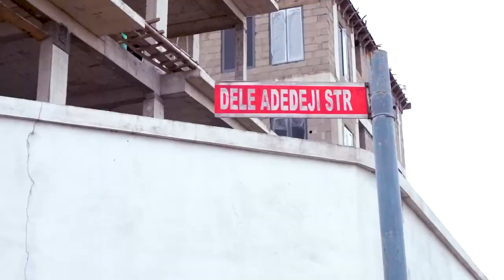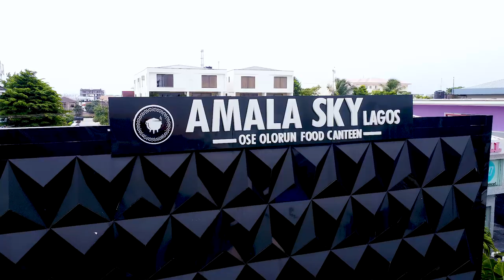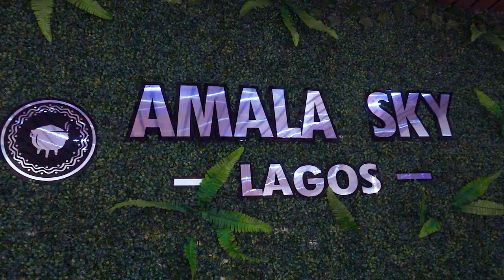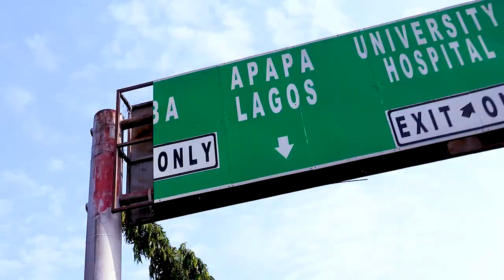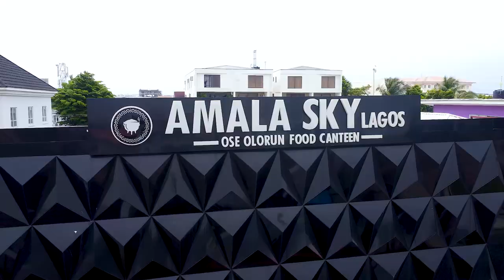Food Lagos | Top Three Amala Spots in Lagos With Nancy and BlessingCEO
Welcome to this culinary adventure!

In this episode of Stories from Lagos, Nancy & BlessingCEO take us on a journey through the best spots to get Amala in the City of Lagos!